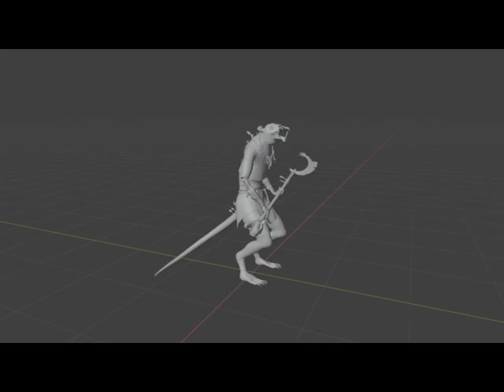Rat Gets Beat Up Sound Design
Rat Hit SFX-The Book Of Aaru